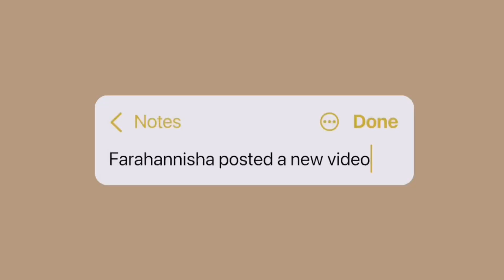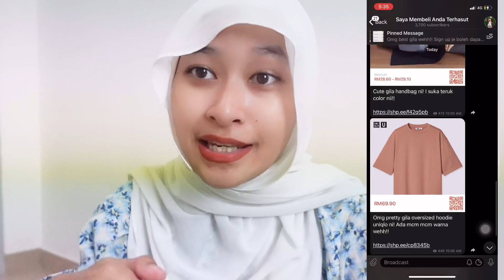Hijabi Uni Student Outfits! | EVERYDAYMODE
Do join my telegram channel for daily shopee outfit recommendations!!

to purchase the items from this video!! Blouses from RM29 ! Buy 2 Dresses for RM100 only! And many other sales!!